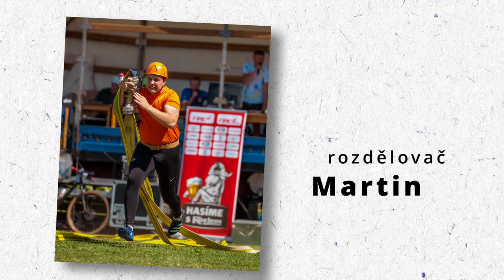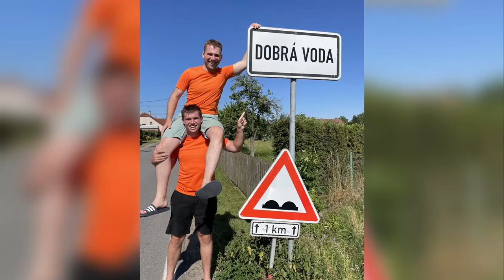SDH Bezděčí u Trnávky - Muži 2023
🔥Klip sezóny 2023🔥

Účastnili jsme se především soutěží Biomac Hanácké Extraligy (7. místo), Olomoucké noční ligy (6. místo) a Velké ceny Blanenska (8. místo). Za zmínku jistě stojí účasti na Velké ceně Prostějovska, Okresní lize Svitavska a tři účasti na Extralize ČR.
V letošním roce se nám podařilo zaběhnout naši první 16ku na 3B (16,78 v Bílovicích na Velké ceně Prostějovska) a první 14ku na 2B (14,72 v Janovicích na Hanácké Extralize). Celou sezónu jsme uzavřeli Flídr Cupem s krásným výsledkem a časem, na levém proudu 14,12, na pravém proudu 13,47 (13. místo).

Všem děkujeme za pomoc a podporu🔥.